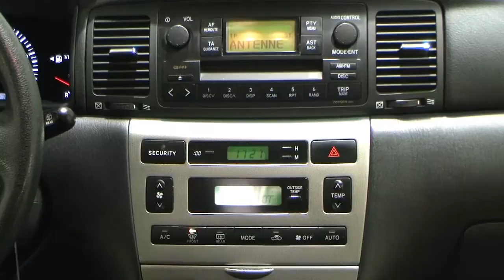Autohaus S+K Toyota Corolla 1,4 Sol 038888 Silbergrau metallic Klimaautomatik TOYOTA HAMBURG